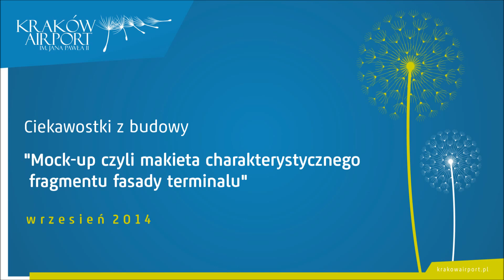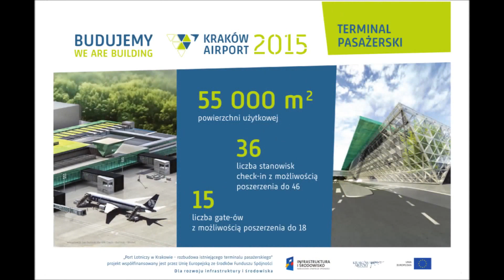Ciekawostki z budowy - modele elewacji nowego terminalu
Jesteście ciekawi jak będzie wyglądała elewacja nowego terminalu? Zapraszamy do obejrzenia filmu.

Trwa największy w historii lotniska projekt inwestycyjny – Kraków Airport 2015. Inwestycje obejmują rozbudowę terminalu pasażerskiego, przebudowę wewnętrznego układu komunikacyjnego, rozbudowę płyty postojowej, modernizację dróg kołowania oraz budowę hotelu.